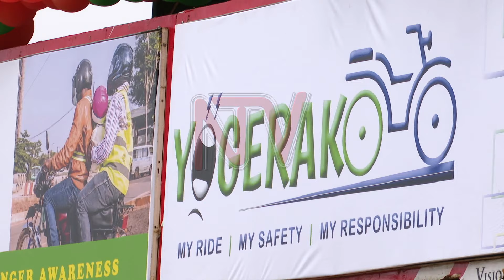Okulwanyisa obubenje ku nguudo: Gavumenti egamba waliwo eby’etaaga okutereezebwa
Ministry y'ebyenguudo ekkirizza nti ddala kituufu omulimu gwa bodaboda gukyetaaga okutereeza okwetoloola eggwanga oba oli awo nga kinakendeeza ku bubenje obungi abazivuga bwebeenyigiramu.Waliwo alipoota ezizze zifuluma ku bubenje nga ziraga nti aba bodaboda bangi bavugisa kimama ekibaviirako okufiira oba okulumizibwa mu bubenje buno n'abantu bebasaabaza.Minisita omubeezi ow'ebyenguudo Musa Ecweru  y'ayogedde bino nga  atongoza kawefuube atuumiddwa Yogerako agenderereddwamu okukendeeza obubenje ku nguddo nga bayita mu ba bodaboda.